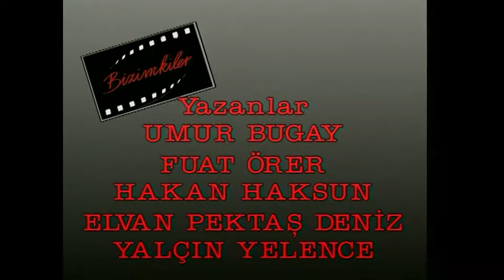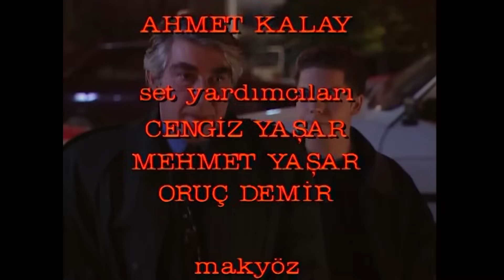Bizimkiler 38. Bölüm | Tek Parça